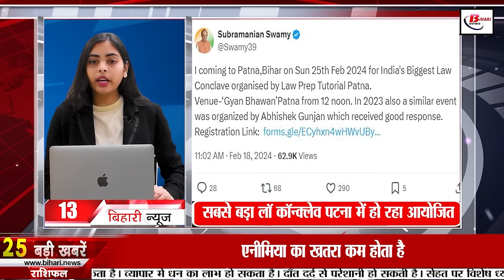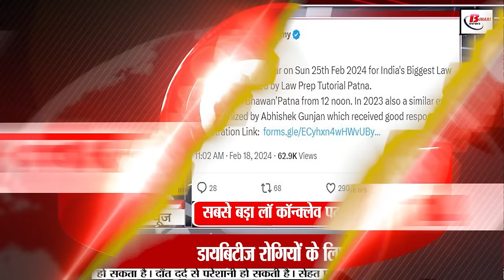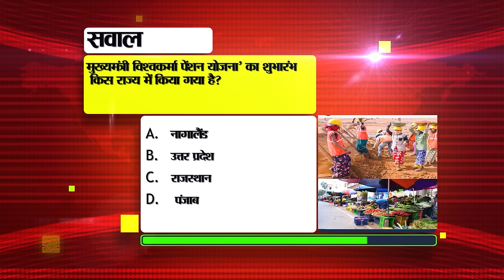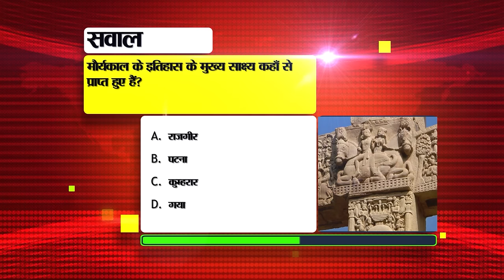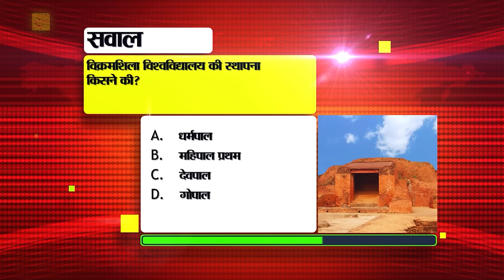Bihar News Live Today of 19th February 2024.CM Nitish Kumar,Bihar Vacancy,Bihar Tourist Places,Patna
Bihar News Live Today of 19th February 2024.CM Nitish Kumar,KK Pathak,Bihar Vacancy,Bihar Tourist Places,Patna,admission in IGNOU,Neetu Chandra,Gaya

1. Recruitment for 100 posts in AIESL
2. Second theme of public participation photography and videography competition launched

3. Today in Bihar Tourism we will talk about Narada Museum.

4. For this reason, KK Pathak ordered to keep schools open even during festivals and holidays till March.

5. News of raids in many jails of Bihar came to light.

6. Bihar government will pay fees to the children of workers for engineering and medical studies.

7. 7 feet banana horse is becoming the center of attraction in the gardening festival.

8. Bihar's daughter Neetu Chandra spread the magic at America's Times Square.

9. Vaccination campaign being run to control foot and mouth disease in animals.

10. Today in Bihari Pehchan we will talk about Nirupama Pandey.

11. This will be the program of the Election Commission team that reached Bihar to review the election preparations.

12. Bihar lost to Bengal in the last Ranji 2024

13. The country's largest law conclave is being organized in Patna.

14. Possibility of rain in the state in two to three days
15. The names of these rich people of India are also included in the world's 100 richest people.

16. Organization of Neuro Developmental Techniques workshop for paralysis patients.

17. Last date extended for new admission in IGNOU

18. Two people involved in printing fake notes were arrested during a raid in Gaya.

19. Changed name of Upendra Kushwaha's party

20. While giving himself credit for one million jobs in Bihar, Tejashwi attacked Nitish

21. JDU's national spokesperson KC Tyagi told all political parties 'Palturam'

22. BJP National Council took the decision, there will be no election for the post of President in BJP.

23. India's historic victory in the test match

24. Today's date is recorded in the history of India for many reasons.

25. DRDO gave this information regarding the Samvad app which competes with WhatsApp.

26. In Patna Paliganj, Prohibition Department took major action against liquor smuggling using drones.

27. Gurmeet Chaudhary of Bihar, who reached Patiala for shooting, takes special care of his health.